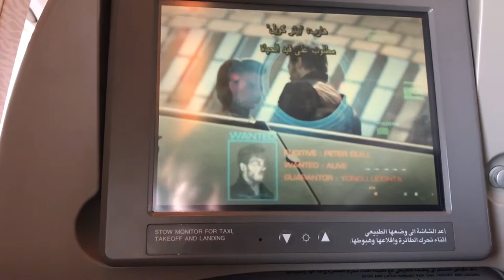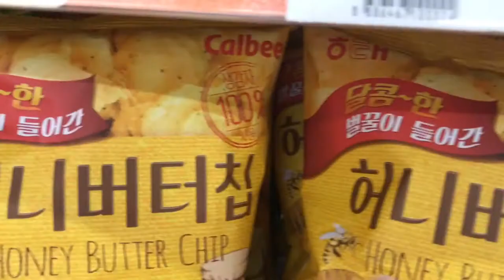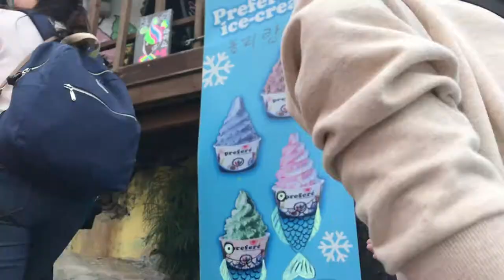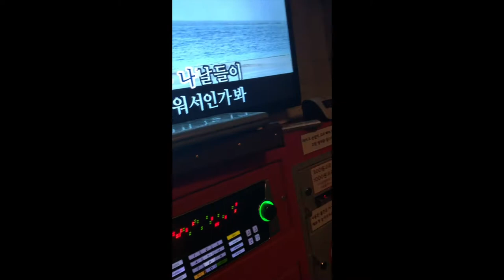Student Exchange Seoul, South Korea 2017 || KARD, G.Soul, Loco, Sik-k, Ph1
Just some random videos from my and Julia's student exchange. I had a wonderful time and I couldn't be happier to have met all of you amazing people. I'm grateful for every moment even though most of them were not captured on camera. Let's all meet again.
Love you!